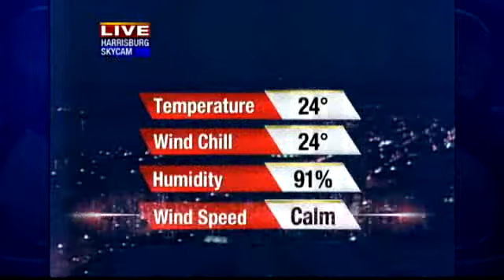Light Snow Possible Later This Week